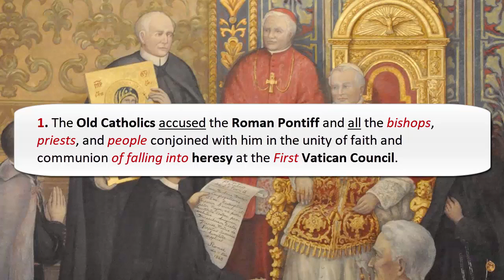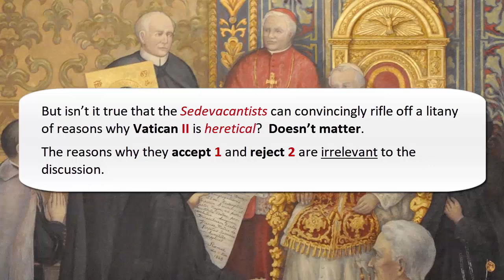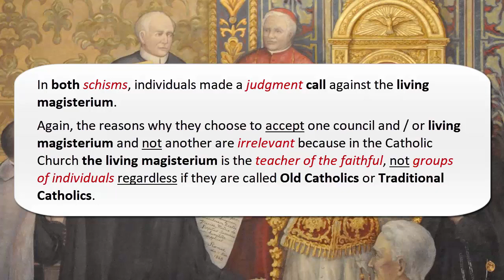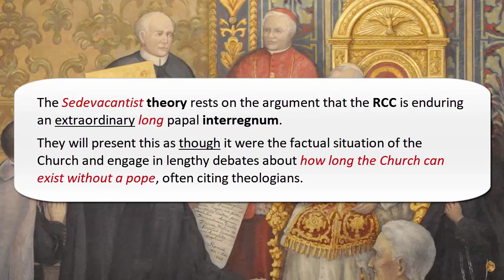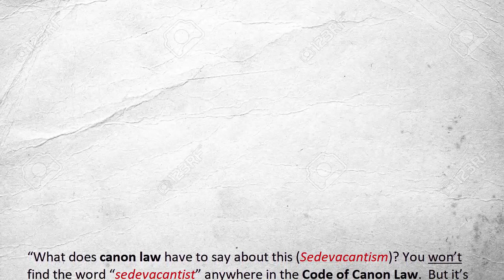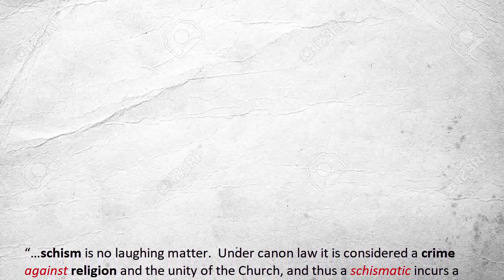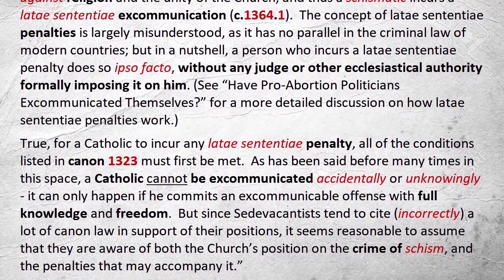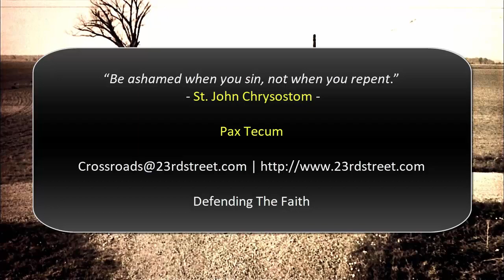Etsi Multa Reloaded: John C. Pontrello (February 2019)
Undoubtedly there are many Sedevacantists who do not agree with me that Pius IX’s encyclical Etsi Multa, which condemned the Old Catholics, also condemns the Remnant Catholic Sedevacantists.  The Sedevacantists' counter-argument will involve a minor distinction which can best be illustrated in the following facts:
1. The Old Catholics accused the Roman Pontiff and all the bishops, priests, and people conjoined with him in the unity of faith and communion of falling into heresy at the First Vatican Council.

2.  The traditional Catholics accused the Roman Pontiff of being an antipope prior to the Second Vatican Council and all the bishops, priests, and the people conjoined with him in the unity of faith and communion of falling into heresy at the Second Vatican Council.

Because Pius IX condemned #1 and many Sedevacantists hold the #2 position, the Sedevacantists are inclined to believe that they are off the Etsi Multa hook.  The insignificant distinction being made here is one of timing.  Those who hold the #2 position think it matters when the Roman hierarchy morphed into a bunch of heretics.  I have bad news for them: It doesn’t.  If a Catholic feels that he can no longer remain in communion with the Holy see, two possibilities exist:
1. That individual Catholic is in error or
2. A defection occurred.

If it was a defection then it doesn’t matter when or how it happened.

"Con Te Partiro" from off 'The Best of Andrea Bocelli - Vivere" Album

"For the Kind" and "Myth" from off the "The Celtic Colection" album by Adrian von Zeigler(2012)

Pax Tecum